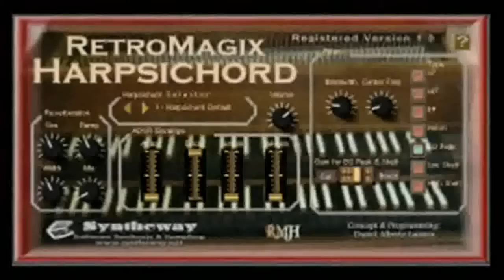Virtual Harpsichord VST VST3 Audio Unit KONTAKT EXS24: Prelude & Fugue No2 C minor WTC Book1 BWV 847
- Well-Tempered Clavier, Book 1: Prelude and Fugue No.2 in C minor (JSB, Catalogue BWV 847): demo using Syntheway RetroMagix Virtual Harpsichord VSTi plugin Software in "Coupled" mode. (Windows, Mac OS X see links above in Requirements)

Software Description:

RetroMagix is a virtual harpsichord based on the Flemish (Belgian Dutch), French, German and Italian models and designed for creating a wide range of sounds. Suitable for Renaissance, Baroque and Classical music as well as for contemporary harpsichord, neoclassical and fusion style. Available as plugin in VST 32 bit and 64 bit and VST3 64 bit versions for Windows / Audio Unit, VST and VST3 for macOS.

Features:

1. Flemish Harpsichord
2. French Harpsichord
3. German Harpsichord
4. Italian Harpsichord
5. Coupled Harpsichord
6. Upper Harpsichord
7. Electric Harpsichord
8. Hybrid Harpsichord
9. ClaviHarpsichord Synth

-    Early music enthusiasts can enjoy an authentic experience with all of the advantages of RetroMagix to recreate the classical harpsichord sounds. Also if you are looking for any instrument of harpsichord family like Virginal, Muselaar Virginal, Spinet or Clavicytherium sounds, RetroMagix can offer you an approach to those instruments that were popular between the 15th and 17th centuries.